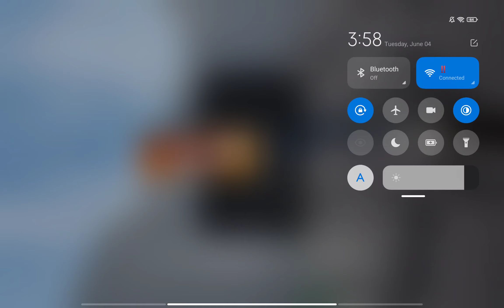Bacon Gameplay -PART11-